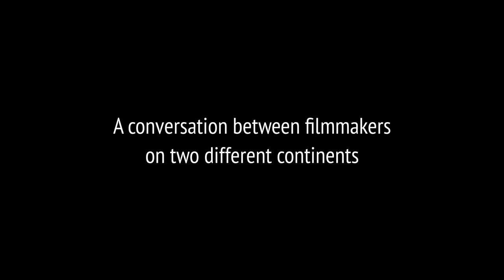Happen Films on the Campfire Stories Podcast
A conversation across the ether between Mattias of Campfire Stories in Sweden and Antoinette & Jordan of Happen Films in New Zealand.

Our conversation meandered around the subject of telling stories through film in the hope of inspiring positive change in the world. Are we making a difference out there or should we be doing something 'more'? Let us know what you think!

** Find out more about Happen Films **
If you’re interested in supporting us to make more films, check out

We make short films and feature films, all with a permaculture, resilience, sustainability focus.